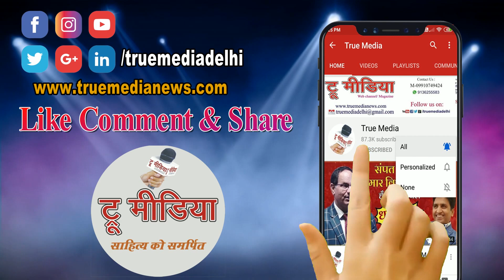घर में सूखे फूलों से मुरझा सकती है आपकी किस्मत, ध्यान से समझें वास्तु टिप्स Omprakash